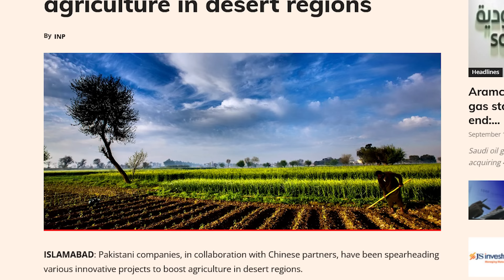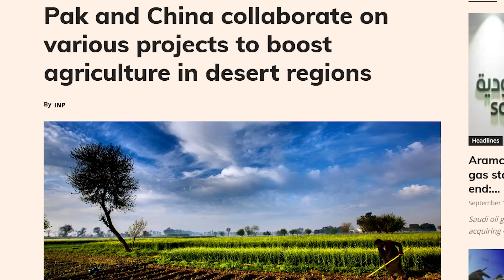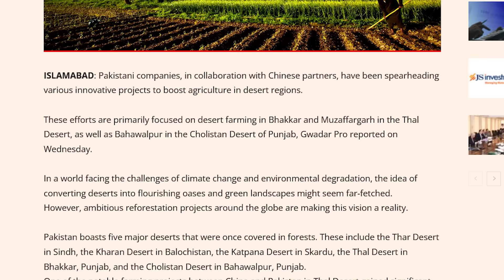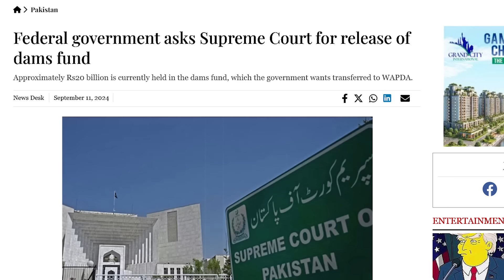Pak & China collaborate to boost agriculture in desert regions | Rich Pakistan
(12.9.24) Pakistani companies, in collaboration with Chinese partners, have been spearheading various innovative projects to boost agriculture in desert regions.These efforts are primarily focused on desert farming in Bhakkar and Muzaffargarh in the Thal Desert, as well as Bahawalpur in the Cholistan Desert of Punjab.
Rs 20 Billion deposited in Supreme Cort Dams fund.